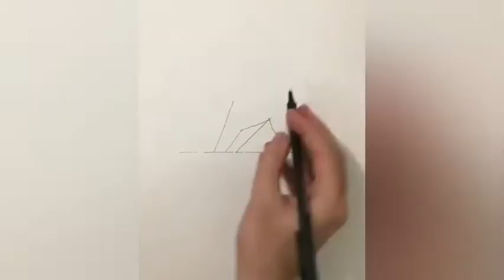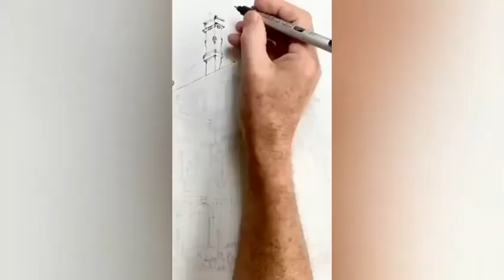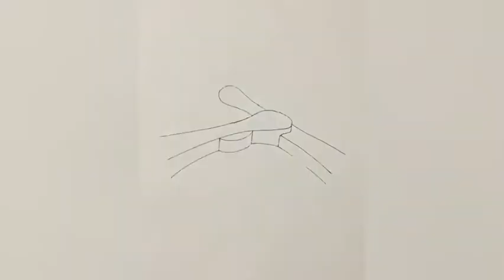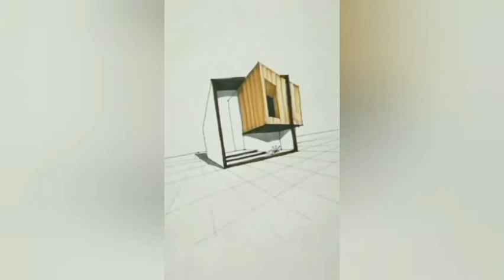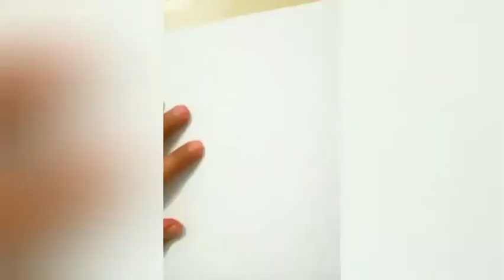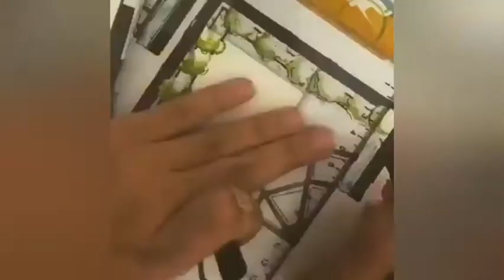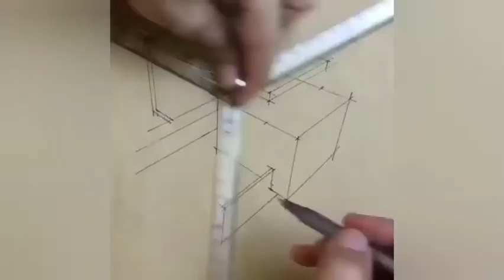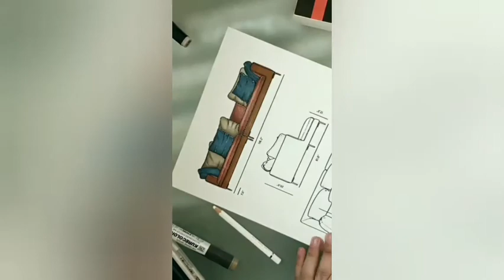Relax With Drawing - Architecture Draw - Quick Sketch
Video has been compiled from many sources on the internet.
That's just for relax. Hope you enjoy it.

Thanks.